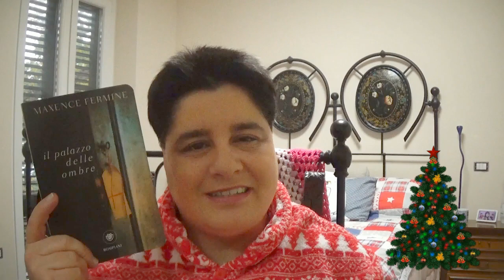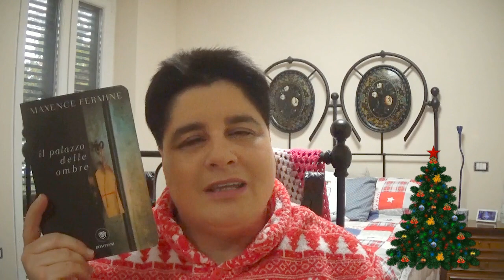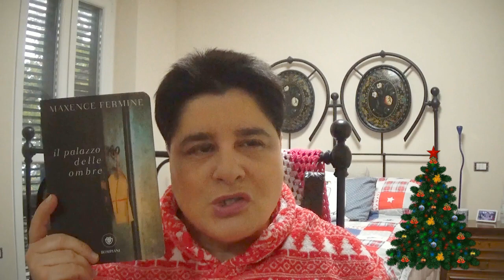IL PALAZZO DELLE OMBRE | di Maxence Fermine | recensione libro senza spoiler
Bentornati finalmente sul canale, come state? Come procedono le vostre letture? Nel video vi aggiorno e vi parlo di uno degli ultimi libri che ho letto nel mese di ottobre.

Ti aspetto anche qui:

*** PODCAST:  @Serena con un libro in mano

Se non sei un lettore o una lettrice ma una CASA EDITRICE (giuro che la rima non era voluta...) scrivimi: . Valuto collaborazioni! Se poi invece sei un AUTORE EMERGENTE (anche autoprodotto) e vuoi farmi leggere qualcosa di tuo, contattami perchè sarò ben felice di valutare la tua proposta di collaborazione: .